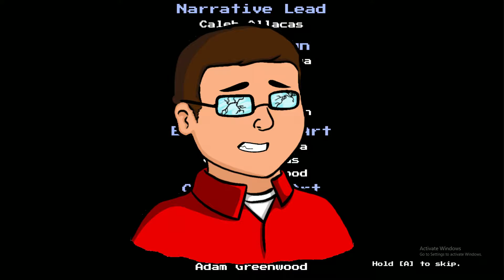All Bosses Showcase - Includes Secrets - The Last Hero of Nostalgaia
Welcome Viewer this is a Video Showcasing all the Bosses of Nostalgaia even the hidden bosses, The Spirit of Heroism and the Reservoir of Pain.

Intro: (0:00)
The Grinder: (0:48)
Gnom the Consumer: (3:21)
Wunderschoenenberg: (6:05)
The Narrator: (7:43)
The Anti Heros: (11:53)
The Spirit of Heroism: (14:49)
Mercucio: (16:14)
Reservoir of Pain: (18:25)